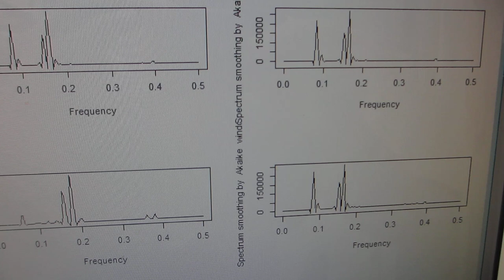超音波のダイナミック制御実験ーーオリジナル超音波発振制御プローブによる表面弾性波の伝搬制御技術開発ーー（超音波システム研究所）